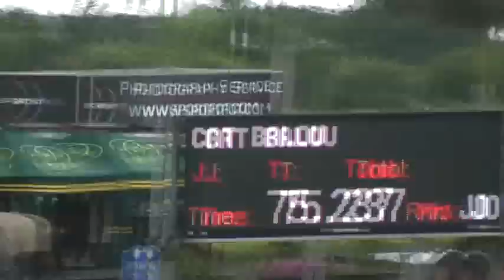Video of CAT BALOU ridden by BEN ASSELIN from ShowNet!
CAT BALOU ridden by BEN ASSELIN at WEF 4 CSI 2*.  This round is from class 1067, $1500 Reist Ind. Medium Junior Jumper and finished 8 of 22.